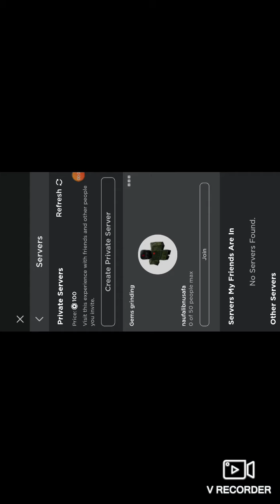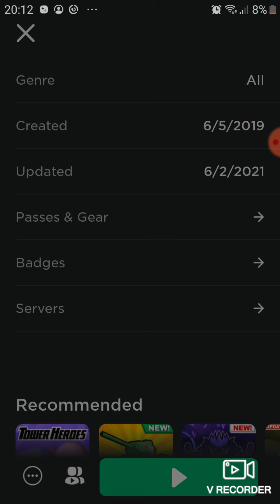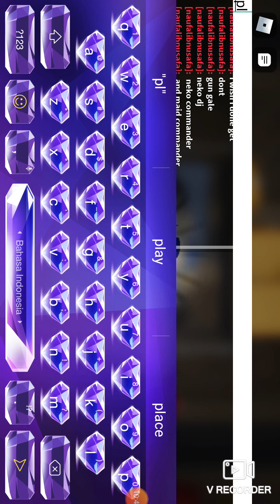i get deluxe crate but i get............ :(